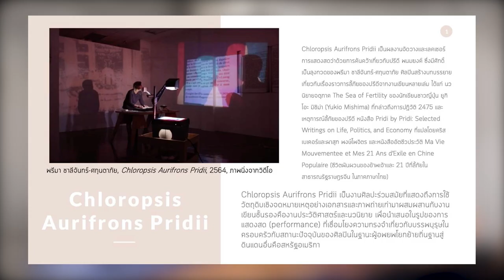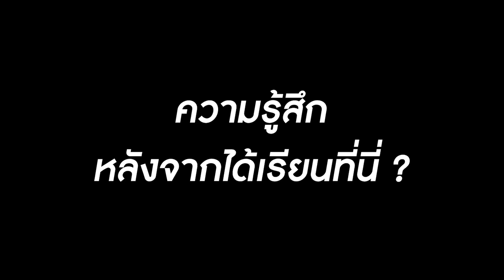ภาควิชาประวัติศาสตร์ศิลปะ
ไปเที่ยวพร้อม ๆ กับได้ความรู้เรื่องประวัติศาสตร์ศิลปะ
รู้จักภาควิชาประวัติศาสตร์ศิลปะ คณะโบราณคดี มหาวิทยาลัยศิลปากร
ทำความรู้จัก จนกว่าจะรู้จัก

ขอขอบคุณภาพจาก
1. ประติมากรรม doryphoros ที่มา: Naples National Archaeological Museum, ITALY
2. Ca d'Oro ที่มา
3. Chloropsis audifrons pridii ที่มา: ภาพนิ่งจากวิดีโอบันทึกการแสดงสดของผลงาน
4. John William Waterhous, Echo and Narcissus ที่มาภาพ: Walker Art Gallery, Liverpool, UK
5. Laura Knight, Self-Portrait with model Ella Louise Naper ที่มาภาพ: National Portrait Gallery, London, UK